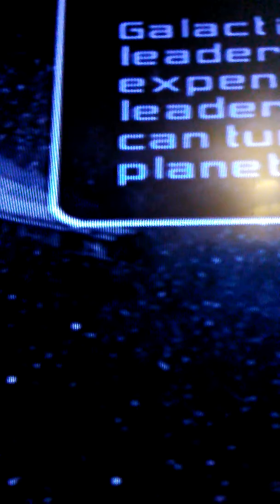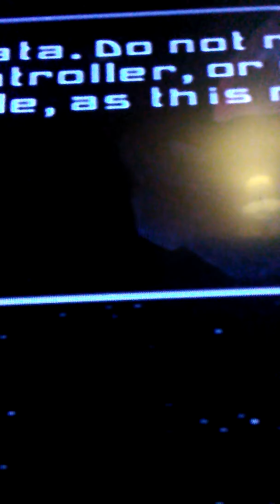Star Wars: Battlefront 2 | Episode 72: Return To Mustafar With Some Hazy Lava Skies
Hey guys! Driveclub&StarWarsGamer2018 back with another episode of Star Wars: Battlefront 2!

In today's episode, the Rebels go to take back Mustafar from the Rebels with hazy lava skies.

This is the fifth to last episode of Galactic Conquest with the Rebels. The Galactic Conquest will be split into two parts:

The Galactic Conquest Wrap-Up, Part 1, will feature the conquest of Naboo from the Rebels with a garrison bonus.

The Galactic Conquest Wrap-Up, Part 2, will feature the Tatooine conquest from the Empire with Han Solo and the Rebels ending to finish the Galactic Conquest.

The first episode of Instant Action will include Kamino (conquest), Mygeeto, (2-flag CTF), and Coruscant (conquest).

Next Episodes:
Pull The Justice Card (5/12/18)
More Garrison Means More Sanitary Victories (5/19/18)
The Galactic Conquest Wrap-Up (Part 1, 5/26/18)
The Galactic Conquest Wrap-Up (Part 2, 6/2/18)
Heading A New Way (6/8/18)
No Rainfall Must Be Huge (6/15/18)